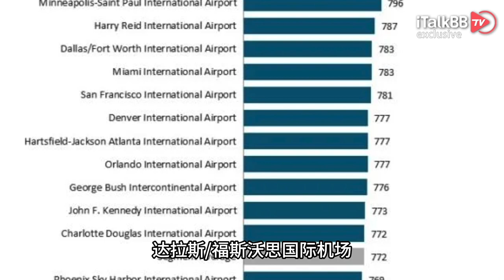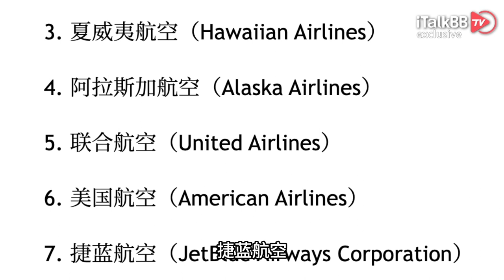教你怎么“坐飞机”！美国“最佳”和“最差”机场排名出炉！飞行体验最佳的航司是这家！